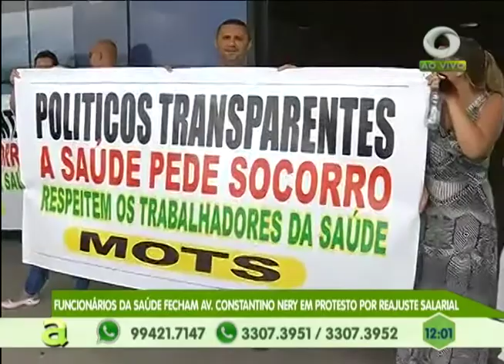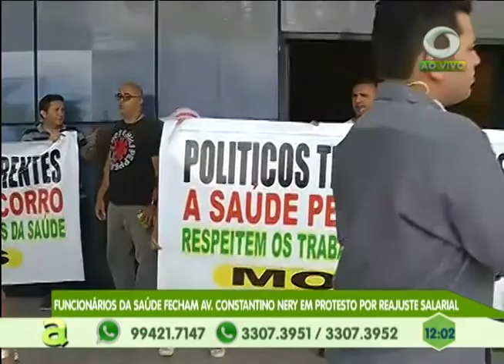Funcionários da secretaria de saúde protestam por reajuste salarial em Parintins - Am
03º BLOCO AGORA 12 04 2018 - Funcionários da saúde protestam por reajuste salarial em Parintins - Am